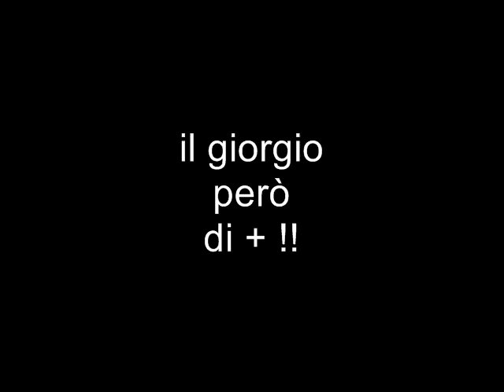isenzasosta a cimaganda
around the table